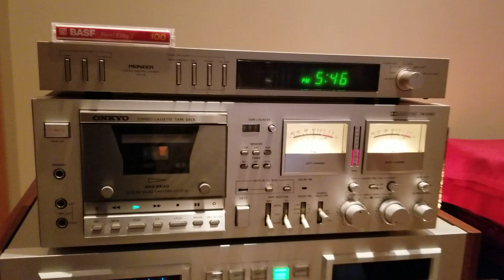Stuart's Mix Tape (BASF Ferro Extra I) Playing "Alison" on Onkyo TA-2080